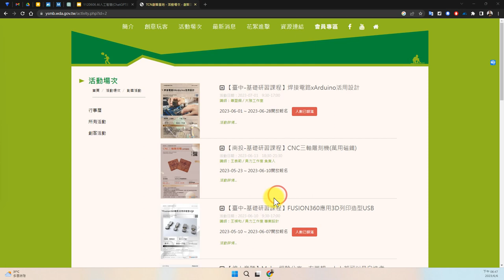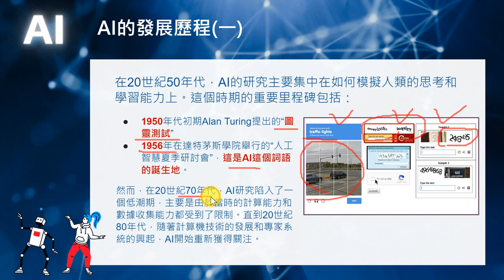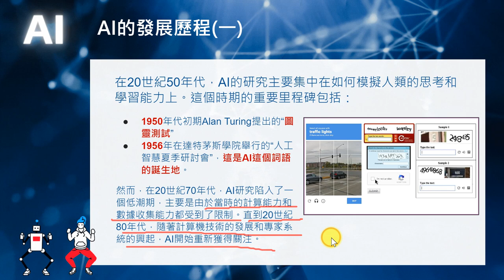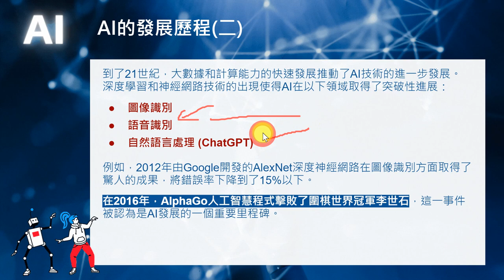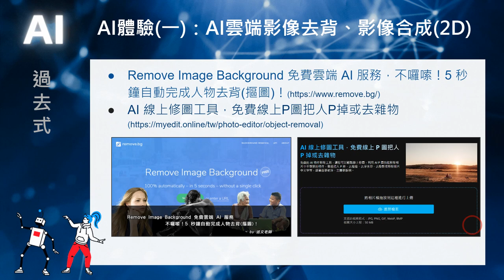01：AI發展歷程介紹